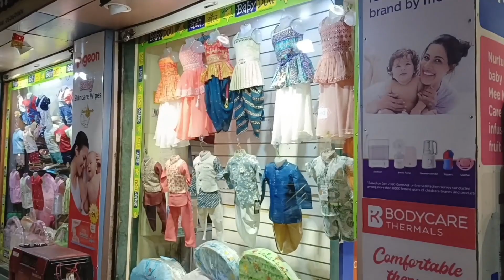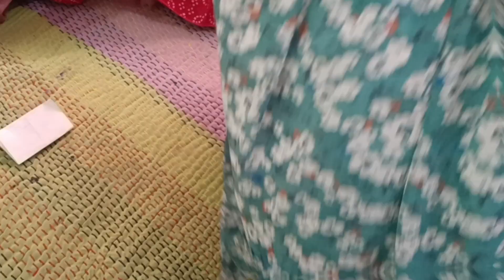alhamdulillah Eid ki shopping start ho gai hai l🥰 Ariba ki shopping ho gai l with daily blog l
alhamdulillah Eid ki shopping start ho gai hai l🥰 Ariba ki shopping ho gai hai l with daily blog l#ramadan